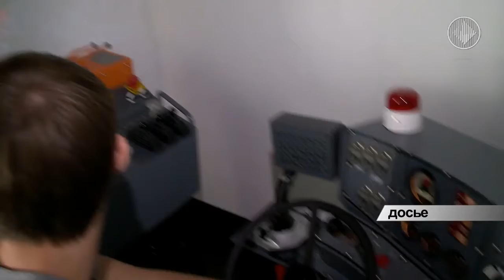Новый сезон профсоюзных конкурсов начнут подземщики